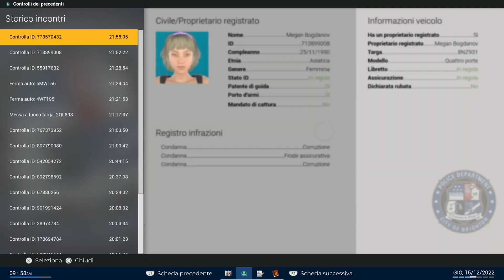Police Simulator: Patrol Officers